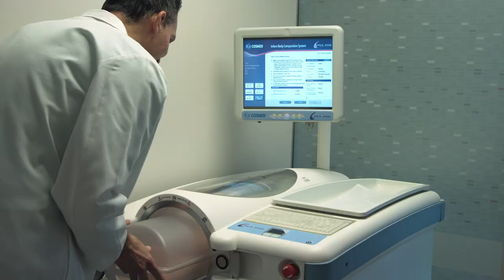Children's Health Foundation Announcement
This video is announcing our new trade name "Children's Health Foundation".